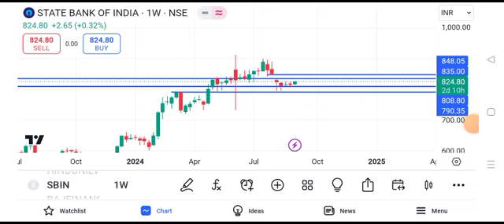State Bank of India share latest news | State Bank of India share news today